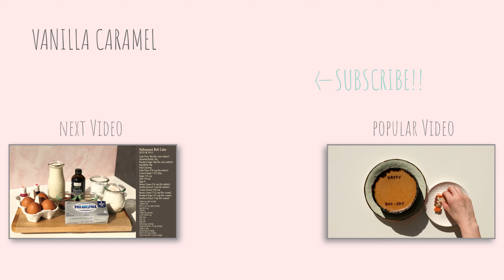{Halloween Baking} Perfect Flaky Monster Scone Recipe | {할로윈 베이킹} 생크림 스콘 끝판왕 몬스터 스콘 만들기 | スコーン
Hi everyone 🙋🏻‍♀️ Today, I’d like to share how to make my Blue Monster Scones for Halloween! They’re deliciously crisp and buttery rich a with butterfly pea flower powder 👻💙😋 Super flaky outside and slightly moist inside! They’re perfect just by themselves but even better with Jam 🍓🫐🍯  I sand raspberry jam for color contrast and decorated with marshmallows for monster’s eyes & teeth 😊 Absolutely adorable and super duper tasty!! They’re wonderful for breakfast or brunch and perfectly paired with a hot americano as an anytime snack that’s easy to make! Try it out and let me know what you think. Hope you enjoy! 😉

안녕하세요, 바닐라 캬라멜입니다!
오늘은 너무너무 맛있고 귀여운 할로윈 블루 몬스터 스콘을 만들었어요 😊 버터플라이 피 플라워 파우더로 색을 낸 요 귀여운 몬스터들은 겉은 버터리하고 플레키하면서 속은 촉촉하고 부드러워 넘넘 맛있는 겉바속촉의 끝판왕 생크림 스콘이에요 👻💙😋 스콘 자체만으로도 넘나 맛있지만 잼과 함께하면 또 다른 저세상 맛인만큼, 가운데 라즈베리 잼을 샌드해서 블루 색깔과의 칼라 컨트라스트가 더욱 돋보이구요, 미니 마시멜로를 이용해서 몬스터의 눈과 이빨을 달아주었더니 완젼 귀여운 몬스터들이 만들어졌어요 👻😎 만들면서도 얼마나 귀엽고 웃긴지 자꾸만 들여다보게 되더라구요 🙈🙉 정말 쉽게 만들 수 있구요, 간단한 아침대용이나 주말의 브런치 또는 오후의 간식으로도 너무나 좋을것 같아요 😊 특히나 할로윈 파티나 선물용으로도 완전 딱이랍니다!! 너무너무 맛있는 몬스터 생크림 스콘, 여러분도 꼭 한번 만들어 보세요!! 😊

'좋아요'와 '구독 컨텐츠 제작에 큰 힘이 됩니다! 감사합니다 💕💕

Recipe

- Blue Monster Scone

Butterfly Pea Flower Powder 1 1/2 tsp

Mini Marshmallows

- 블루 몬스터 스콘

버터플라이 피 플라워 파우더 4g
중력분 240g
설탕 50g
베이킹 파우더 9g
베이킹 소다 2g
소금 3g
무염버터 113g
생크림 120ml
바닐라 엑스트렉 1 티스푼
미니 마시멜로